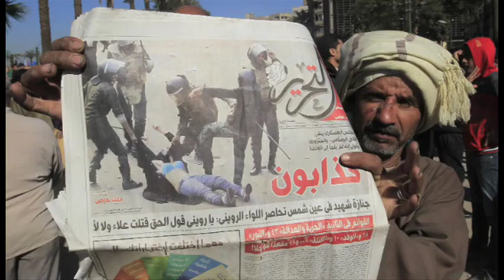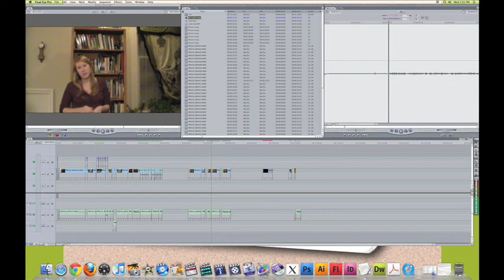Using Visual Anthropology as a Tool to Inform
Technology Video for Dr. Meniketti, ANTH 234
San Jose State University
Spring 2013

Megan Watson, Emily Green, Chika Minami, & Hannah Van Vlack